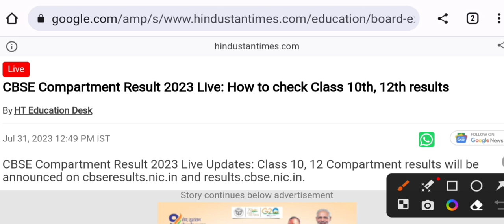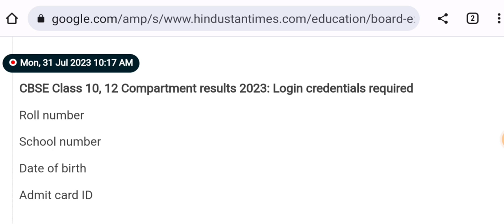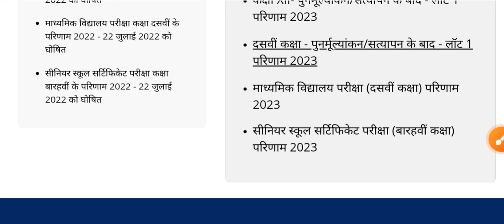cbse compartment result 2023 | cbse compartment result class 10th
About video - Hello students in this video you are watching latest cbse compartment result class 10th&12th news.

cbse compartment exam class 10th
cbse compartment 2023 form date

CBSE compartment result check 👇
वेबसाइट cbseresults.nic.in

वेबसाइट cbseresults.nic.in

Note - आपका सुझाव सादर आमंत्रित हैं 🙏